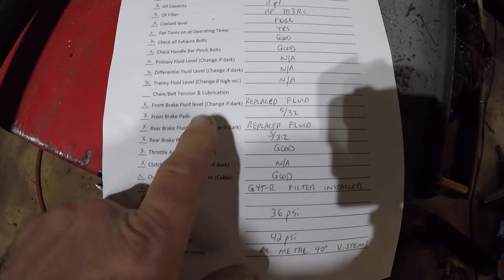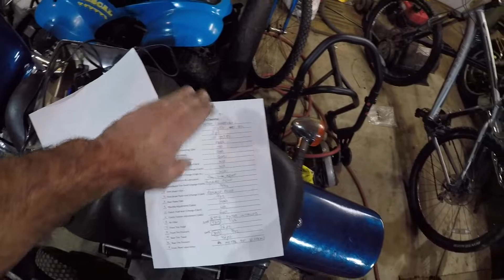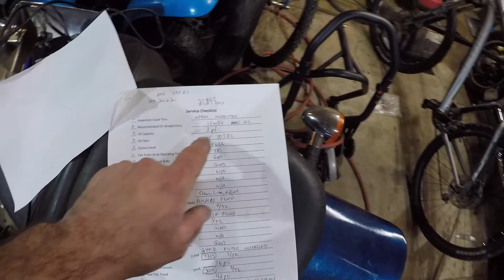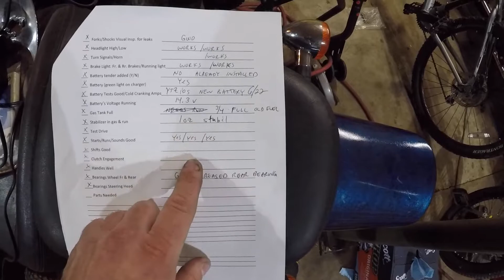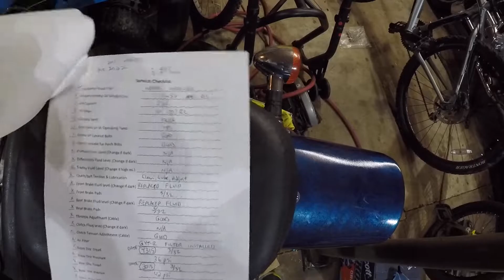Is it worth it? 2005 Yamaha R-1. How to service a motorcycle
Performing the 48 point checklist to make sure the bike is ready to ride.

@CycleHunters  Is who made this checklist famous